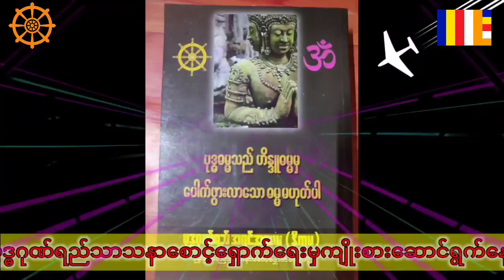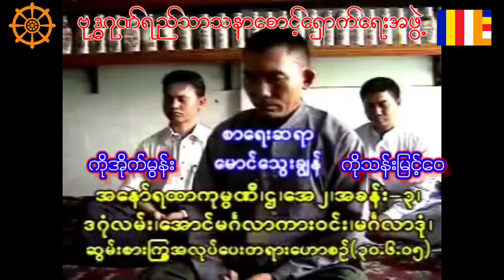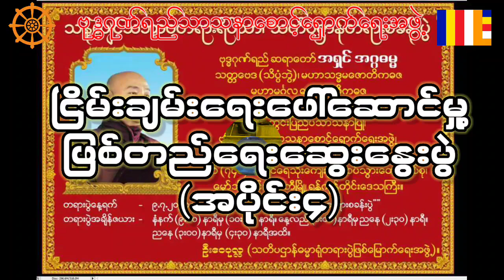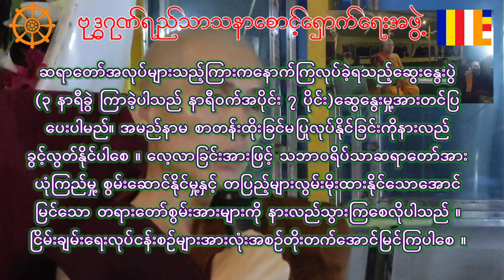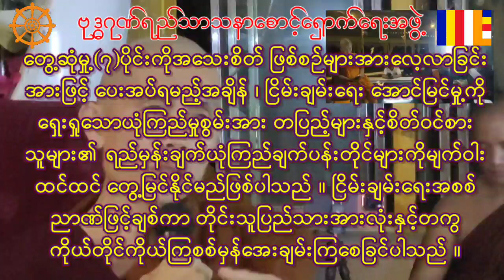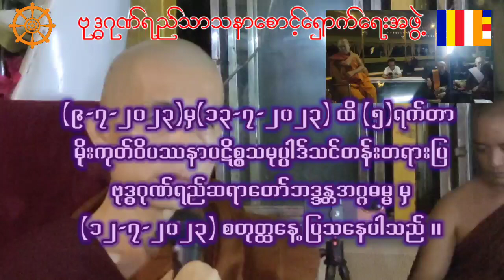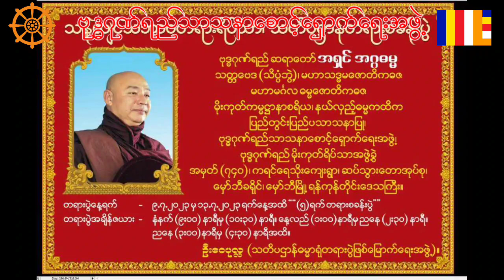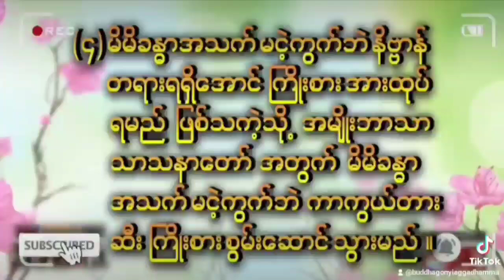ငြိမ်းချမ်းရေးဖေါ်ဆောင်မှု့ဖြစ်တည်ရေးဆွေးနွေးပွဲ(အပိုင်း ၄)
ဆရာတော်အလုပ်များသည့်ကြားကနောက်ကြလုပ်ခဲ့ရသည့်ဆွေးနွေးပွဲ(၃ နာရီခွဲ ကြာခဲ့ပါသည်နာရီဝက် (၉-၇-၂၀၂၃)မှ(၁၃-၇-၂၀၂၃) ထိ (၅)ရက်တာ မိုးကုတ်ဝိပဿနာပဋိစ္စသမုပ္ပါဒ်သင်တန်းတရားပြဗုဒ္ဓဂုဏ် ရည်ဆရာတော်ဘဒ္ဒန္တအဂ္ဂဓမ္မ မှ(၁၂-၇-၂၀၂၃) စတုတ္ထနေ့ ပြ‌သနေပါသည် ။ ၇ ပိုင်း)ဆွေနွေးမှု့အားတင်ပြပေးပါမည်။ အမည်နာမ စာတန်းထိုးခြင်မပြုလုပ်နိုင်ခြင်းကိုနားလည်
ခွင့်လွတ်နိုင်ပါစေ ။ လေ့လာခြင်းအားဖြင့် သဘာဝရိပ်သာဆရာတော်အားယုံကြည်မှု့ စွမ်းဆောင်နိုင်မှု့နှင့် တပြည့်များလွမ်းမိုးထားနိုင်သောအောင်မြင်သော တရားတော်စွမ်းအားများကို နားလည်သွားကြစေလိုပါသည် ။
ငြိမ်းချမ်းရေးလုပ်ငန်းစဉ်များအားလုံးအစဉ်တိုးတက်အောင်မြင်ကြပါစေ ။
တကယ်ကိုအခက်အခဲ နှင့် တွေကြုံနေသော်လည်းရဲဝံ့စွားဖြတ်သန်းနေကြရပါသည် ။
ငြိမ်းချမ်းရေးလမ်းစဉ်သဘောထားဖြစ်တည်မှုစွမ်းအားကြိုးစားနိုင်ကြပါစေ ။
တွေ့ဆုံမှု့(၇)ပိုင်းကိုအသေး စိတ် ဖြစ်စဉ်များအားလေ့လာခြင်း အားဖြင့် ပေးအပ်ရမည့်အချိန် ၊ ငြိမ်းချမ်းရေး အောင်မြင်မှု့ကိုရှေးရှုသောယုံကြည်မှုစွမ်းအား တပြည့်များနှင့်စိတ်ဝင်စား သူများ၏ ရည်မှန်းချက်ယုံကြည်ချက်ပန်းတိုင်များကိုမျက်ဝါးထင်ထင်‌ တွေ့မြင်နိုင်မည်ဖြစ်ပါသည် ။ ငြိမ်းချမ်းရေးအစစ် ညာဏ်ဖြင့်ချစ်ကာ တိုင်းသူ ပြည်သားအားလုံးနှင့်တကွ ကိုယ်တိုင်‌ကိုယ်ကြစစ်မှန်အေးချမ်းကြစေခြင်ပါသည် ။

(၉-၇-၂၀၂၃)မှ(၁၃-၇-၂၀၂၃) ထိ (၅)ရက်တာ မိုးကုတ် ဝိပဿနာပဋိစ္စသမုပ္ပါဒ်သင်တန်းတရားပြ
ဗုဒ္ဓဂုဏ်ရည် ဆရာတော်ဘဒ္ဒန္တအဂ္ဂဓမ္မ မှ(၁၂-၇-၂၀၂၃) စတုတ္ထနေ့ ပြ‌သနေပါသည် ။

 ယူ
Buddha Gonyi Sayadaw Bhaddanta Agga Dhamma
B.Sc (Zoology)
(Mahasaddhamma Zawtika Dhaza)
( Mahamingaladhamma Zawtika Dhaza)
Buddhist Gonyi Missionary Protection Group
Buddha Virtue Moekkot Vipassana House Branch (740)
 Karen Yatho Village, Satthwartaw Group, Mhaw Bi Township, Yangon Region, Union of Myanmar.

ဗုဒ္ဓဂုဏ်ရည်မိုးကုတ်ဝိပဿနာအဖွဲခွဲ(၇၄၀) တည်နေရာ နှင့်
ဗုဒ္ဓဂုဏ်ရည်မိုးသာသနာစောင့်ရှောက်ရေးအဖွဲ့